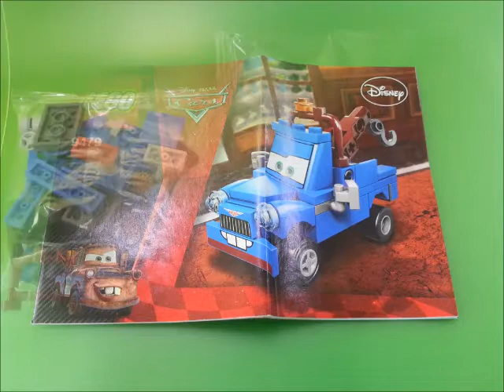Lego Cars 2 9479 Ivan Mater Car Toys Review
Lego Cars 2 9479 Ivan Mater Review

매일 매일 1개씩.. 한달에 30개의 동영상은 올리도록 노력하겠습니다.

지호토이TV 채널을 방문하면 다양한 종류의 장난감들을 볼수 있습니다.

아래는 종류별 장난감 재생목록입니다. (Jiho Toy's Viedo PlayList)

jioss321으로 활동하다가 지호토이TV 로 채널명을 바꾸었으니 혼동없기 바랍니다.